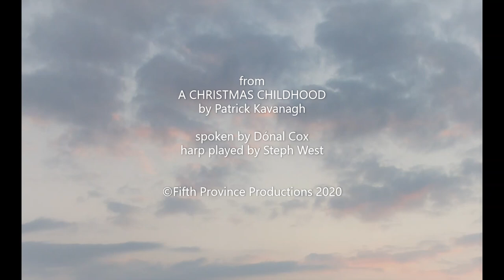A CHRISTMAS CHILDHOOD - from Patrick Kavanagh's poem, spoken by Dónal Cox, with Steph West on harp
Video re-presentation of an extract from the original studio recording of JOURNEY TO THE FIFTH PROVINCE (Fifth Province Productions).
Evocative poem by Irish poet and novelist Patrick Kavanagh (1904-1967).